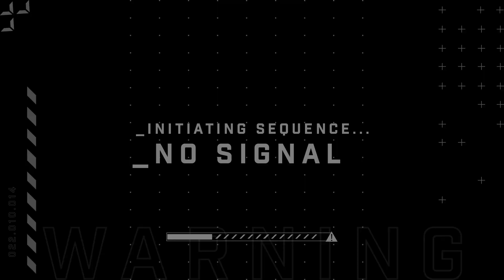BAUER AG5NT: The First Stick Ever Made With [*****].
Coming OCT 14. The first hockey stick ever made with .